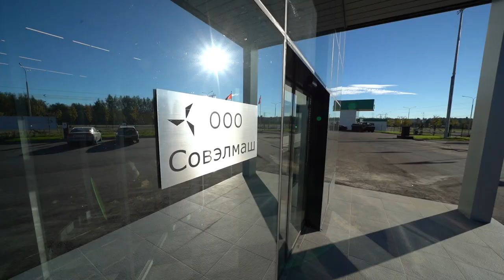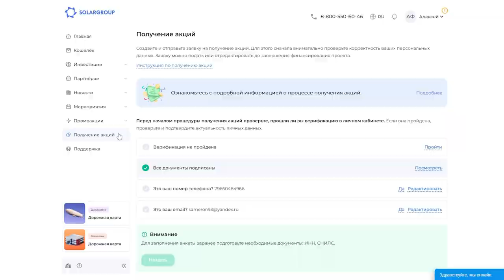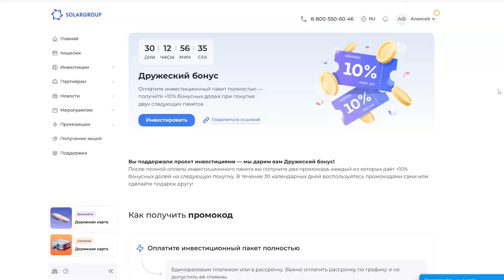Key project events in September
In September, the most emotional stage that all investors had been waiting for started, that is the state expert examination of the "Sovelmash" design and engineering technology department.

The examination is in full swing this week. In the meantime, let's take a look back at what September was like for the project.